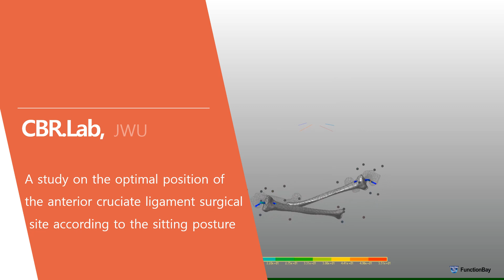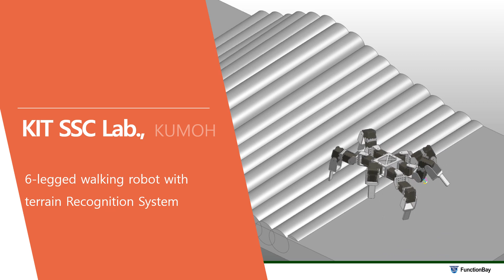RecurDyn models of 2021 RecurDyn Simulation Contest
Here are some creative RecurDyn models from various teams participating in 2021 RecurDyn Simulation contest. The genres of RecurDyn models are very diverse such as robots, aerospace, automotive, and art. Please enjoy the RecurDyn models made by Korean students!

00:06 Gold award - 잡아달랩 (CNU) - Shopping Robot
00:18 Silver award - 쿠슬라 (KHU) - Autonomous Driving
00:29 Bronze award - PS (SUNMOON) - Safety Device of the Braking System of the Fighter
00:36 Bronze award - Engineering Inside Art (KAU) - Kinetic Art work